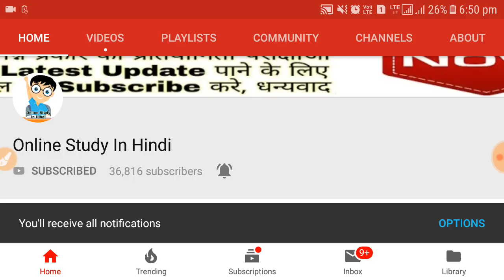देख लो After Normalization भी इससे कम पर selection नहीं होगा अफवाहों से बचो औऱ सच्चाई को Accept करो।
Your Quires:-
RRB ALP PART-B
CBT-2